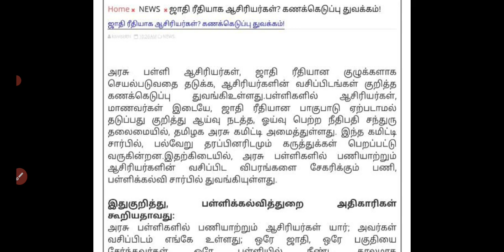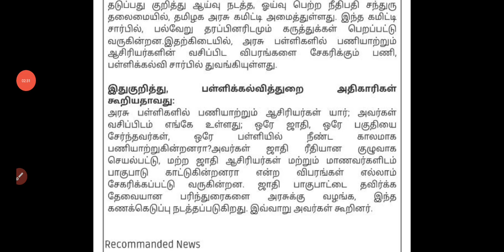BRTE exam TET teachers update | TNTRB BRTE cutoff | tntet latestupdate trb next today case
BRTE exam TET teachers update | TNTRB BRTE cutoff | tntet latestupdate trb next today caseஅனைவருக்கும் வணக்கம்

RELEASE NEWS
2022|pg trb answer key 2022|pg trb exam news
news today
TN TET
pg trb
SP TRENDS
today news
news today

2021 govt jobs Tamilnadu government jobs 2021 in tamil
2021 to 2022, pg trb notification 2021 in tamil, trb